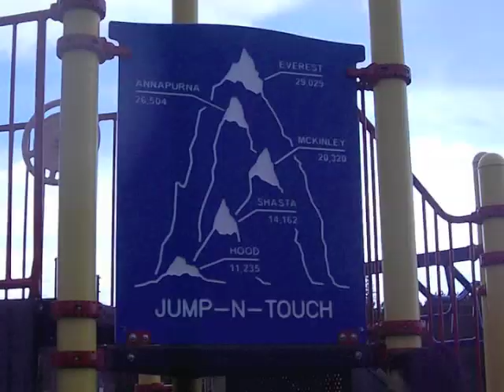mtin.m4v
weekend warriors, hangin in the tains shoot shit n staring at the sun eclipse, dark slide underflip line? CANDY SKATEBOARDS